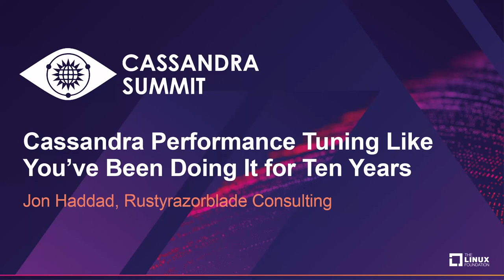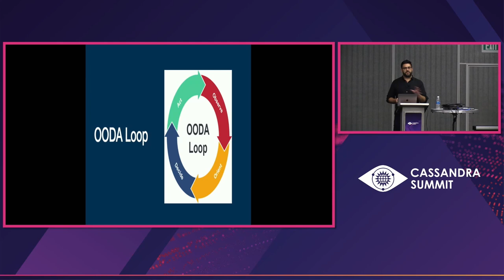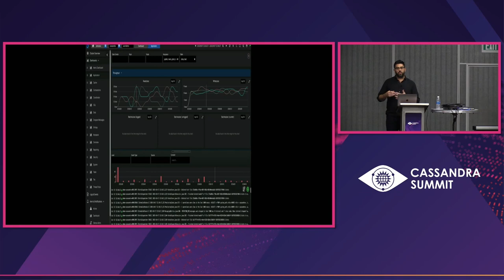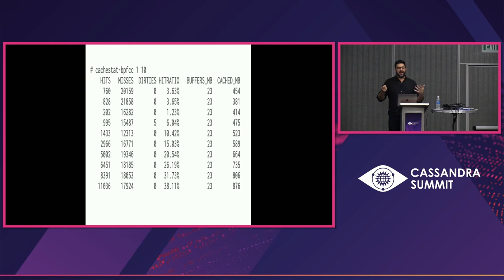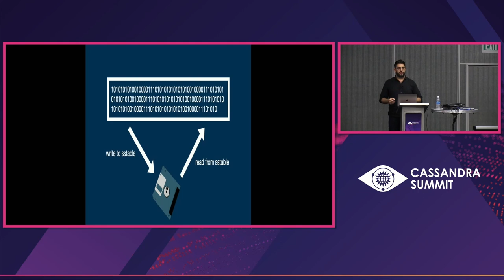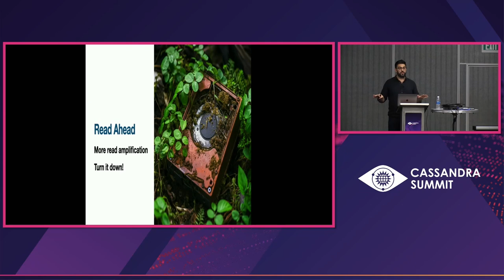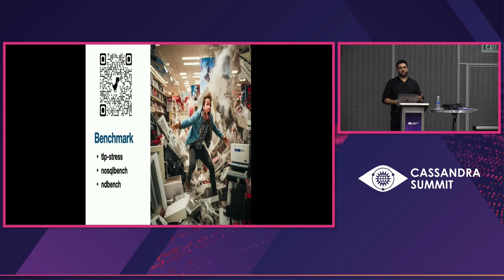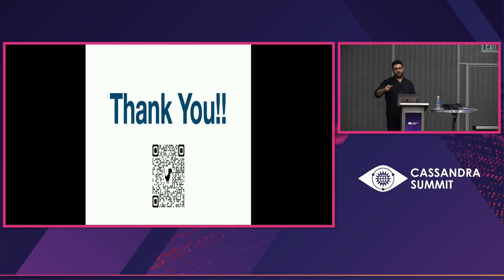Cassandra Performance Tuning Like You've Been Doing It for Ten Years - Jon Haddad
Cassandra Performance Tuning Like You've Been Doing It for Ten Years - Jon Haddad, Rustyrazorblade Consulting

Database tuning can be intimidating if you don’t know where to start, and it’s even harder when it’s a distributed database like Cassandra. Using Cassandra’s out of the box configuration works well for laptops but falls far short of its total potential in production. In this talk, we’ll explore how to diagnose some common performance problems you might run into, and teach you the tools and process for getting to the bottom of any issue, quickly. To help you up your game, Jon will share some of the most impactful tips that you won't find anywhere else. At the end of this talk you’ll be on your way to lower latency, higher throughput, and fewer headaches.